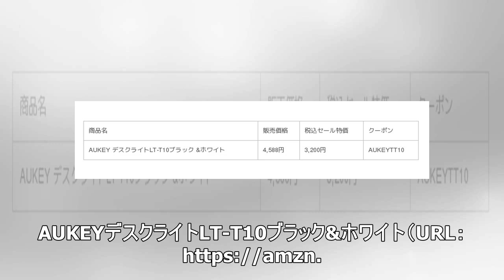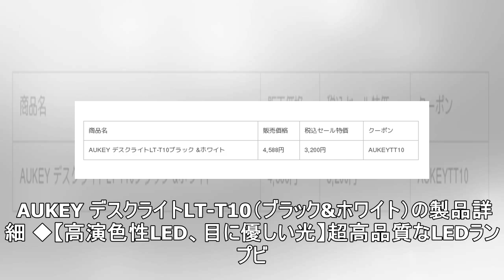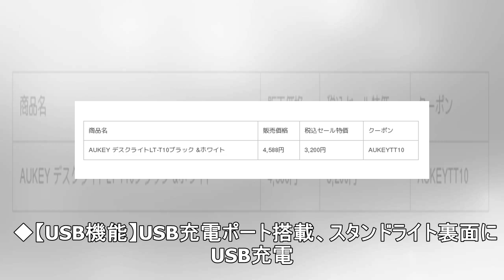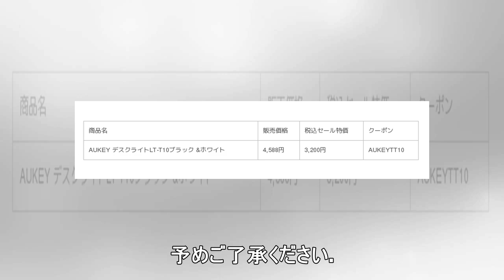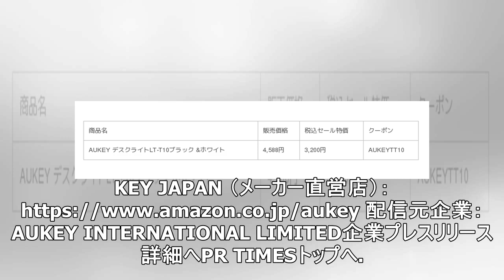AUKEY省エネで目に優しいデスクライトLT-T10（ブラック&ホワイト）が30％オフ、皆様の新生活準備を応援します♪